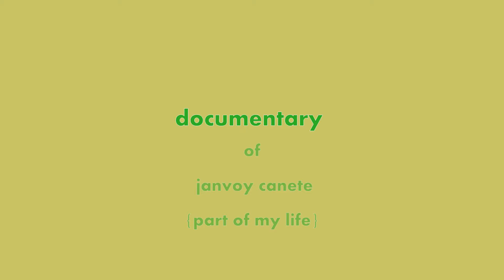janvoy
part of my moment